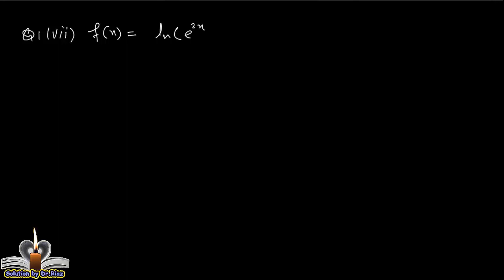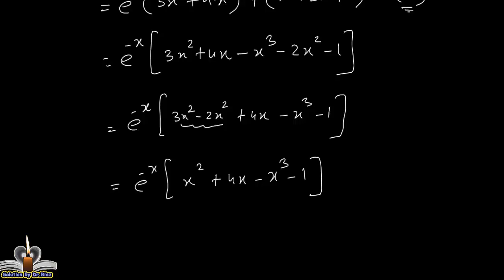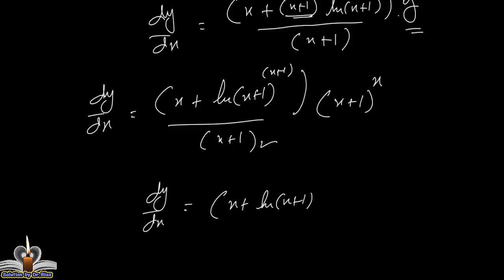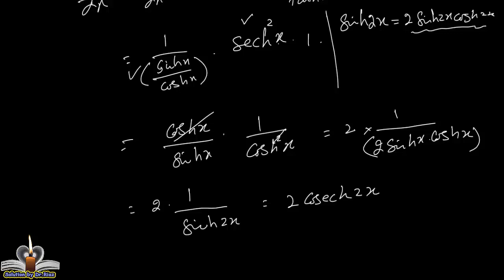fsc part 2 math exercise 2.6 complete (2nd year math)| derivatives | chair rule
In this video lecture, fsc part 2 math (2nd year) exercise 2.6 complete of class 12  are solved by Dr. Riaz. This lecture covers basic derivative rules like power rule of differentiation, product rule of differentiation, quotient rule  and Chain Rule of differentiation. The derivative rules are the most fundamental and are basis for further higher order derivatives.
 The exercise 2.6 covers the following basic rules of derivatives:
1. Power Rule
2. Product Rule
3. Quotient Rule
4.  Chain Rule
5. First Principle
6. Definition method
7. ab-initio method

This course is according to syllabus of 12th class mathematics of federal board, rawalpindi board and peshawar board. Class 12 or 2nd year is the part-2 of FSc.